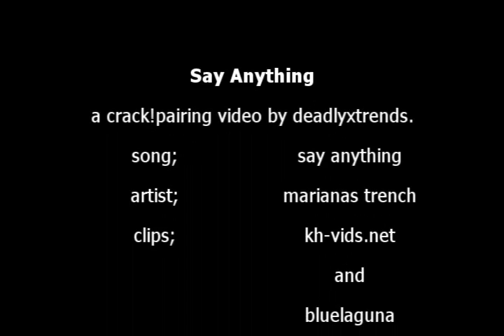Say Anything {roxas/leon}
yeah wtf.
I DON'T KNOW! this is for belle because she's the only one who's going to understand why i would make something like this. xD